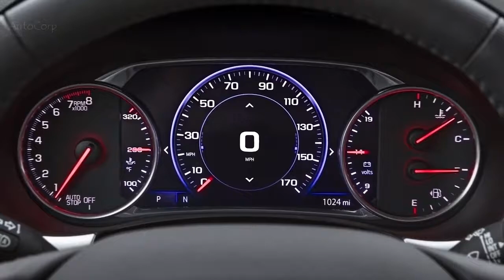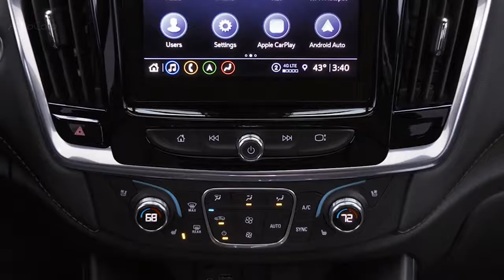Chevrolet Traverse 2021 | design | Overview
Great news! The Chevrolet   has given its three-row Chevrolet Traverse 2022  model  that includes revised exterior styling and a host of new standard driver-assistance features. Among them are new design,  automated emergency braking, pedestrian detection, lane-keeping assist, and automatic high-beam headlamps.

Credit to:
AvtoCorp